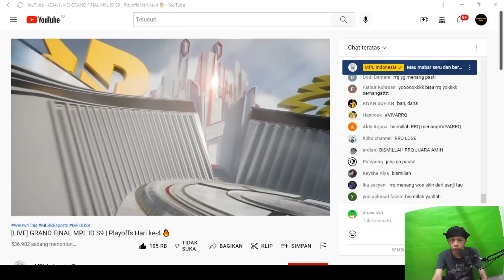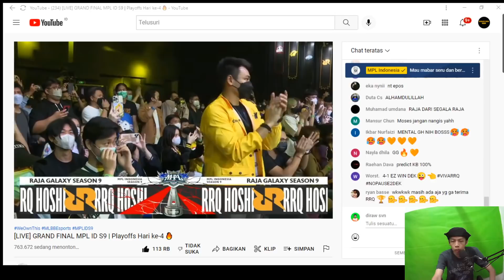RRQ VS ONIC GRANDFINAL MPL ID S9 | RRQ JUARA MPL ID SEASON 9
GRANDFINAL MPL ID SEASON 9
RRQ CHAMPIONS MPL ID SEASON 9,
RRQ JUARA MPL ID SEASON 9
MVPL MPL ID SEASON 9
HADIAH JUARA MPL ID SEASON 9

JUARA MPL ID SEASON 9,SIAPA JUARA MPL ID SEASON 9,GRANDFINAL MPL SEASON 9,FINAL MPL SEASON 9,SKOR RRQ VS ONIC,
PENYERAHAN PIALA MPL ID SEASON 9,
BAGAN PLAYOFF BRACKET MPL ID SEASON 9,
PLAYOFF BRACKET MPL ID SEASON 9,
PLAYOFF UPPER BRACKET MPL ID SEASON 9
PLAYOFF LOWER BRACKET MPL ID SEASON 9,GRANDFINAL MPL SEASON 9,FINAL MPL ID SEASON 9,MIC CHEK RRQ VS ONIC,